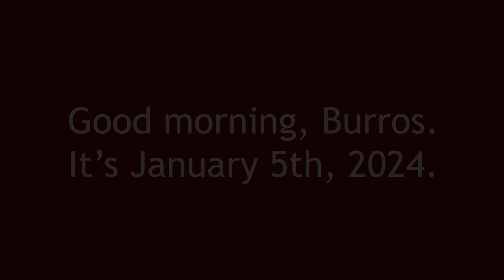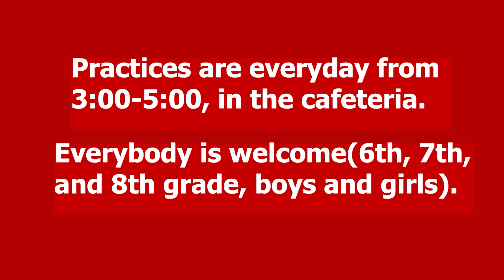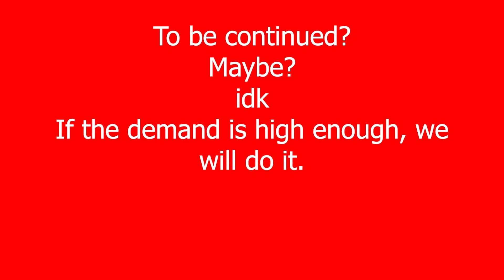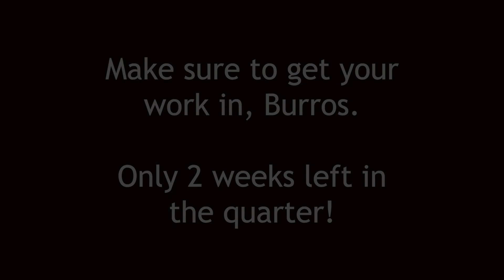JNN Jan. 5, 2024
-2023 Accomplishments
-Rapid Fire Trivia
-Root Beer Taste Test
-Wrestling Promo
-Harvey the Mug Documentary

and Gabe B.